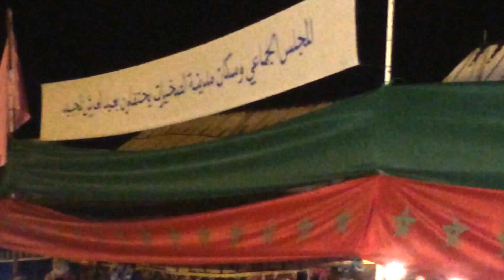المراهنة على صعود فرق شعبية لمنصة الصخيرات المركز عرفان لأبناء الصخيرات